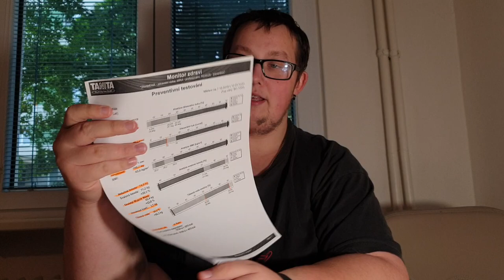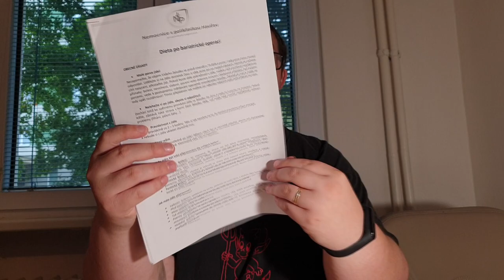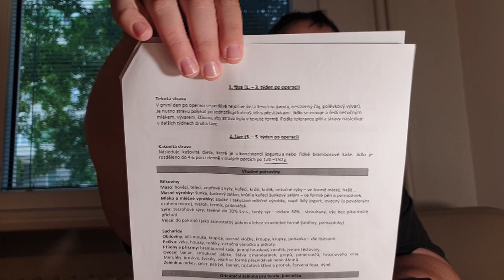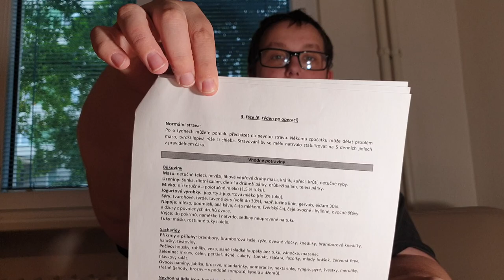Návštěva nutriční poradna + ambulance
Jak jsem dopadl u nutričního poradce? A co nutriční ambulance?
🖌️ » Adobe Flash CS3, GIMP 2.0